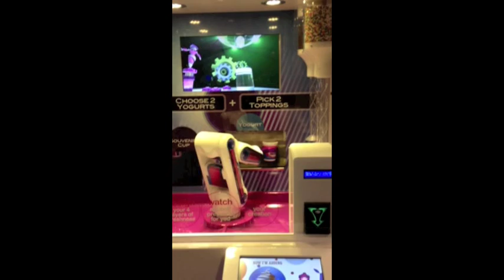Reis & Irvy's Frozen Yogurt Served By A Robot at COSI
Check out COSI's new sweet treat - Reis & Irvy's Frozen Yogurt - served at COSI by a robot! You can design your own four-layer frozen yogurt treat and watch a real robot in action. and "like" Reis & Irvy's to receive a $1-off coupon.

COSI is Columbus, Ohio's dynamic Center of Science and Industry.